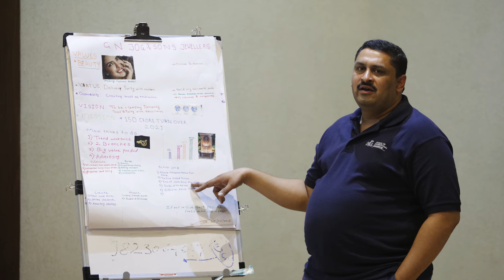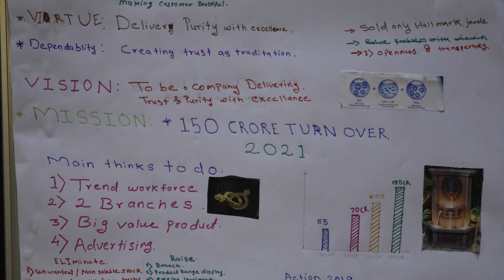Testimonials of Mr. Abhijit Jog from G.N. Jog & Sons Jewellers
Abhijeet Jog From G.N.Jog & Sons Jewellers Sharing his experience of Burning Desire Program, the first session of our entrepreneur development program. Watch the video to learn about his experience. We at SIL would like to thanks Mr Abhijeet for being a part of SIL entrepreneurs group.
We at School of Inspirational Leadership are the catalyst in facilitating the emergence of competent entrepreneurs and transiting them from existing SMEs into a growth-oriented enterprise through mentoring, training, coaching & consulting.